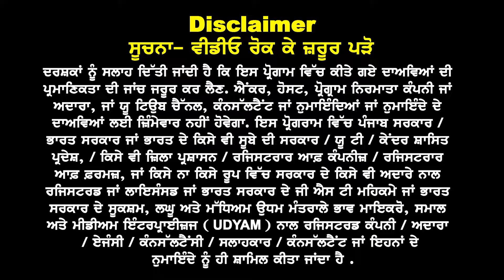Canada : ਘੱਟ ਫ਼ੀਸ ਵਾਲੇ ਸਰਕਾਰੀ ਕਾਲਜ & Canada PR ਦੇ ਕੀ ਰੌਲ਼ੇ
Canada ਘੱਟ ਫ਼ੀਸ ਵਾਲੇ ਸਰਕਾਰੀ
ਕਾਲਜ & PR ਦੇ ਕੀ ਰੌਲ਼